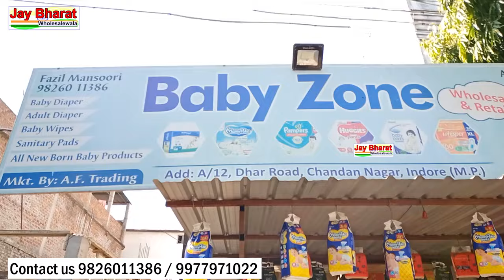Indore wholesale Diaper, sanitary pad market सभी प्रकार के डायपर होलसेल A 1 BABY ZONE Indore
wholesale market Indore
A -1 Baby Zone
A/12, Dhar road, Chandan nagar choraha (near) Indore
Topic cover-
Baby Diaper
Adult Diaper
Sanitary Pads
diaper in wholesale shop Indore,
baby diaper wholesale market indore
baby diaper wholesalers Indore
baby products wholesale market in Indore
Indore diapers wholesale market
Indore wholesale diapers market
Indore wholesale Market
sasta baby diaper Market Indore
diaper wholesale market
Best wholesale diaper shop indore
diapers wholesale business,
baby diaper wholesale shop Indore
diapers wholesale market in delhi